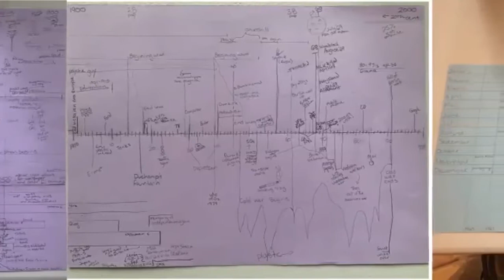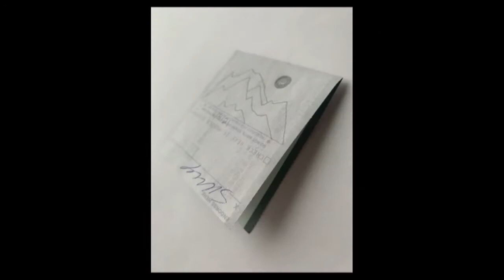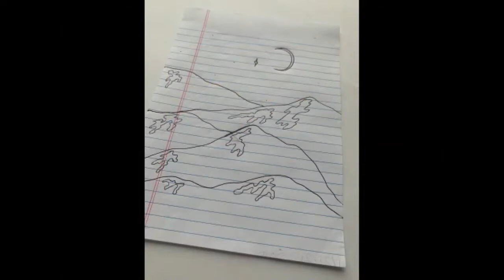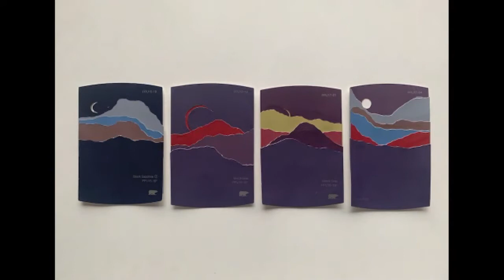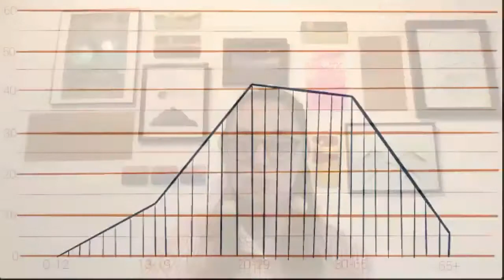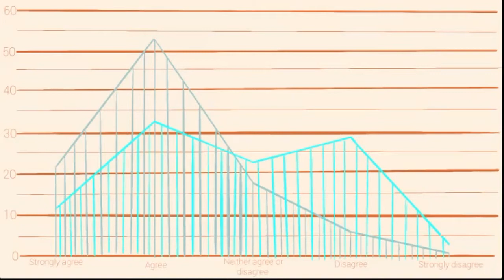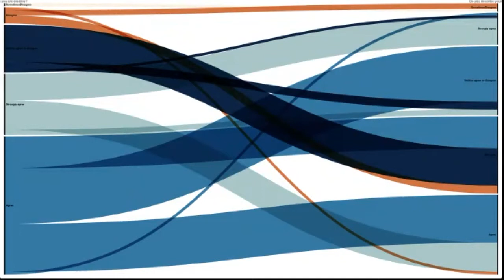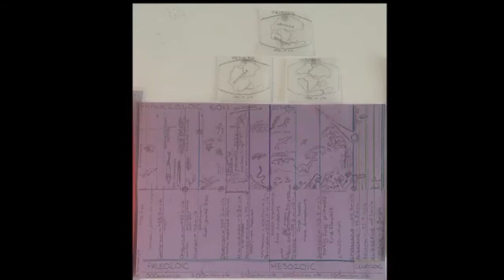Sara Mochel, BFA - "mountain, mountain, moon"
Graduating senior, Sara Mochel, presents their solo thesis BFA exhibition, "mountain, mountain, moon" on Zoom.

From Sara: With my work, I have been thinking a lot about how we could potentially use creativity in the fight against climate change and in navigating the complex social issues within our society today. I take inspiration from the accelerating rate of time and the understanding that change is constant and achievable. This work is a metaphor for the journey we must take in order to heal our world, as well as the journey I took in creating it.

Sierra Nevada University's BFA program requires extra classes in a specific concentration that culminate in a solo thesis exhibition. BFA shows highlight extraordinary artistic achievement of our graduating SNU/FA students. Please enjoy and celebrating Sara’s hard work on "mountain, mountain, moon"!

Sierra Nevada University is the only four-year college at Lake Tahoe. SNU is a private university offering an interdisciplinary campus and curriculum that uses an entrepreneurial approach to all disciplines. Sierra Nevada University has a dedicated faculty that challenges students to take an active role in their education. Scholarships are available to make a great education affordable.